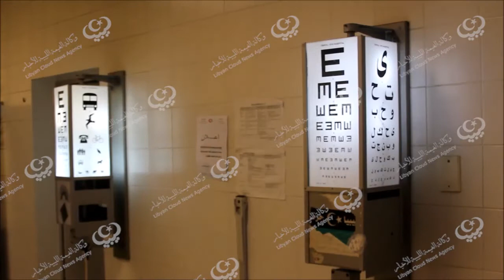مستشفى العيون يستقبل أكثر من 150 حالة في الوردية lcna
يشتكي بعض مرضى العيون المترددين على المستشفى العام للعيون بطرابلس من الإزدحام الشديد أمام حجرة الكشف التي ذكر بعض المترددين أنها الوحيدة التي تستقبل قرابة 600 حالة يوميا.

وكالة الغيمة التقت المدير العام المكلف بالمستشفى"رانيا الخوجة" والتى أوضحت أنه يتم استقبال مرضى العيون من خلال قسم الإسعاف والطواريء وهو عبارة عن صالة وليست حجرة كشف صغيرة، ويتواجد بها مابين أربعة الى خمسة أطباء يقومون بالكشف على المرضى، ويقوم القسم بالكشف المبدئ وفلترة الحالات المرضية وتحويلها الى الأقسام التخصصية الأخرى.

الخوجة أشارت إلى أن مستشفى العيون هو الوحيد الذي يقوم بتغطية أغلب المناطق والمدن الليبية ويعمل طوال 24 ساعة بنظام الورديات صباحية، مسائية، لليلية، حيث تتراوح الحالات الواردة للمستشفى خلال الوردية الواحدة أكثر من 150 حالة، كما أننا لا نطلب من أي مريض جلب مستلزمات ومواد العلاج من خارج المستشفى بل نقوم بتوفيرها رغم نقص الامكانيات والمواد، نتيجة للظروف التي تمر بها البلاد بصفة عامة.